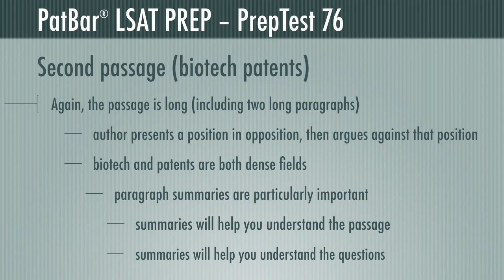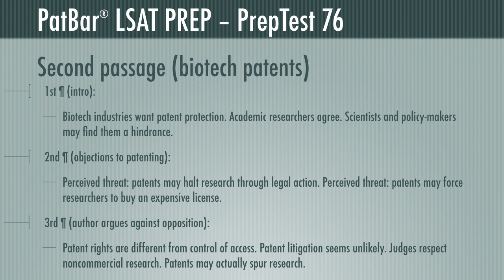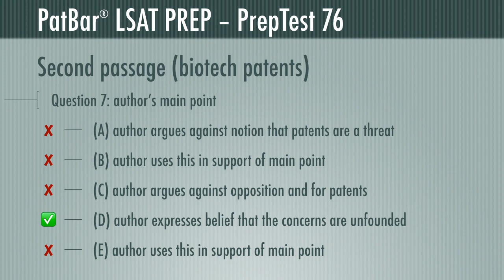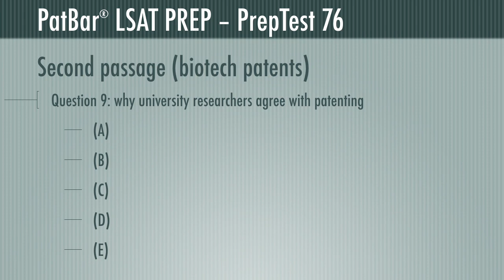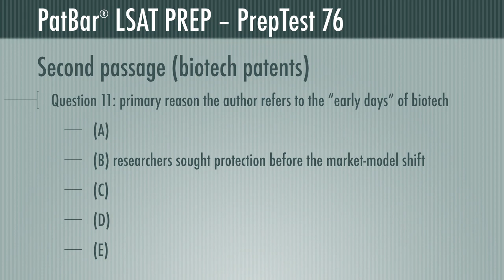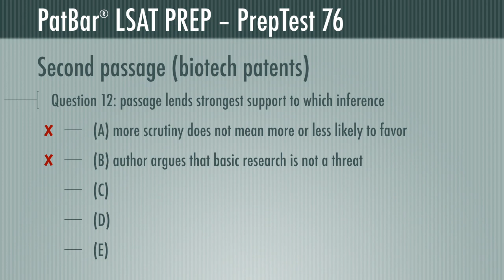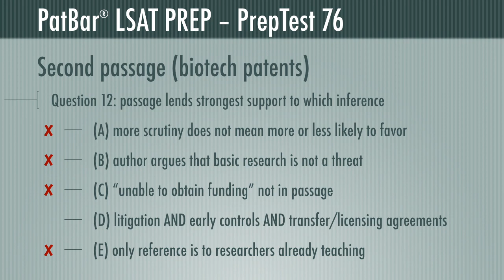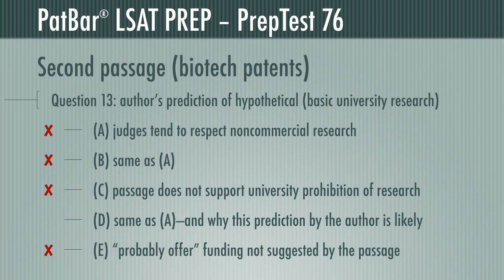PatBar® LSAT PrepTest 76 S1 Q7–13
𝗡𝗼𝘄 𝗮𝘃𝗮𝗶𝗹𝗮𝗯𝗹𝗲 𝗳𝗿𝗼𝗺 𝗣𝗮𝘁𝗕𝗮𝗿®: 𝘁𝗵𝗲 𝗳𝗶𝗿𝘀𝘁 𝗮𝗻𝗱 𝗼𝗻𝗹𝘆 𝗖𝗢𝗠𝗣𝗟𝗘𝗧𝗘 𝗟𝗮𝘄 𝗣𝗿𝗲𝗽 𝗵𝗼𝗺𝗲 𝘀𝘁𝘂𝗱𝘆 𝗰𝗼𝘂𝗿𝘀𝗲!

𝗟𝗦𝗔𝗧 𝗣𝗿𝗲𝗽—PatBar® video tutorials uniquely demonstrate the two things you MUST know: why the correct answers are correct, and why the wrong answers are wrong.

Your highest possible score is the only path to the best Law Schools, a high-quality education, and success in your law career.

𝗟𝗮𝘄 𝗦𝗰𝗵𝗼𝗼𝗹 𝗣𝗿𝗲𝗽—your LSAT score doesn’t matter if you get bad grades. Be prepared BEFORE you start with our exclusive lecture series.

PatBar® found 12 prestigious law professors willing to give you their secrets to success. They present real cases, sample briefs, and their notes and commentaries.

Law Schools are nothing like undergraduate schools. With PatBar® you’ll know ahead of time what your classes will be like, what your professors expect from you, and what you’ll see on your exams. You'll catch on more quickly and, most importantly, stay ahead of your peers.

Bad grades—especially in your first semester of Law School—mean you won't get interviews; you won't get internships; you won't get published in the Law Review. This matters today more than ever—especially if you will be repaying student loans.

In addition, our lecturers give you their exclusive insights on academic success, class preparation, career options, and more.

𝗥𝗮𝗶𝗻𝗺𝗮𝗸𝗶𝗻𝗴: 𝗛𝗼𝘄 𝘁𝗼 𝗙𝗶𝗻𝗱, 𝗪𝗶𝗻 𝗮𝗻𝗱 𝗞𝗲𝗲𝗽 𝗖𝗹𝗶𝗲𝗻𝘁𝘀—hit the ground running with our exclusive bonus course by Master Rainmaker David Meeks, Registered Patent Attorney Emeritus and founder of PatBar®.

Don't pay for an incomplete LSAT-only course. For less than the cost of three days of Law School, PatBar® LSAT Prep + Law School Prep includes everything you need for before, during, and after Law School.